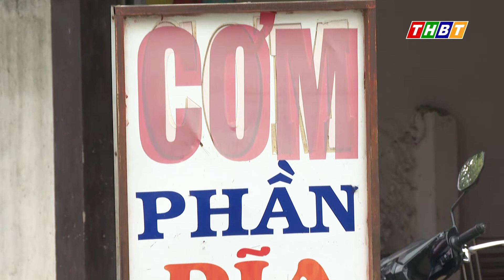THBT - GIA TĂNG TÌNH TRẠNG LẤN CHIẾM HÀNH LANG AN TOÀN ĐƯỜNG BỘ GÂY BỨC XÚC DƯ LUẬN